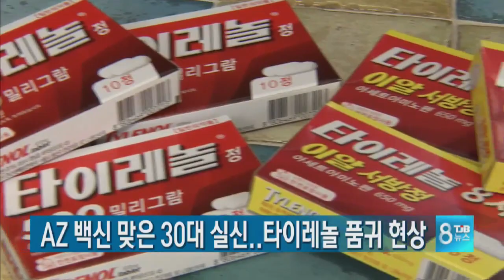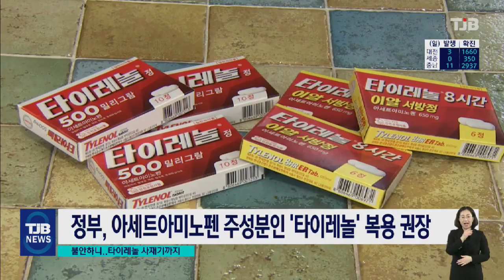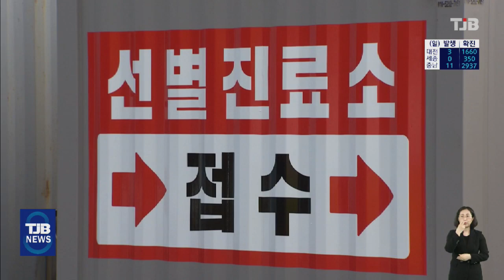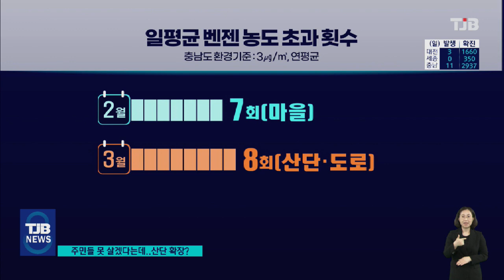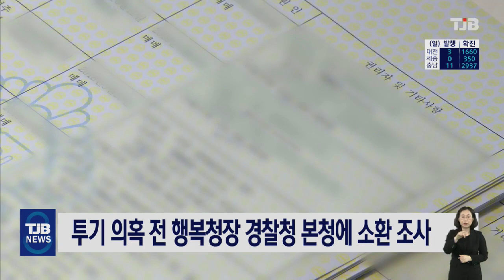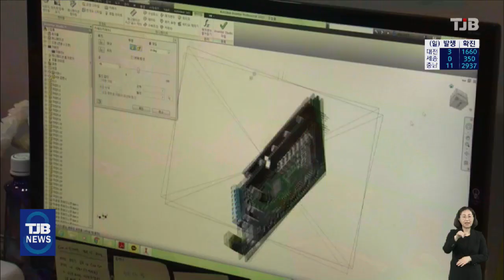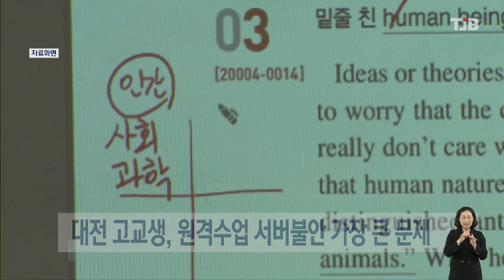TJB 8 뉴스 다시보기 20210423｜ TJB 대전·충남·세종뉴스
04월 23일 (금) 주요 뉴스

1. 대전서 30대 백신 접종 후 실신.. 불안감에 타이레놀 품귀 불러

2. '1급 발암 벤젠 검출·잇단 폭발' 불안한 예산 주민들

3. 중부권 동서횡단철도 누락..12개 지자체 "국가철도망 반영하라"

4. 대전 궁동 "압구궁동은 옛말..이젠 한국판 실리콘밸리 부상"

5. "이제 여름이다".. 굿뜨래 수박 출하 시작